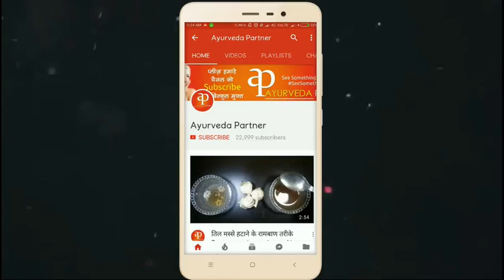आँखों की रौशनी इतनी तेज कर देगा ये नुस्खा जिंदगी भर चश्मे की जरुरत नहीं पड़ेगी - IMPROVE EYESIGHT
IMPROVE EYESIGHT FASTER AT HOME

Hope You Will learn something new with my video about beneficial fruits, vegetables, nuts, home remedies,gharelu upchaar & other natural things.for You..I will upload much more stuff like this.Kindly Subscribe My Channel